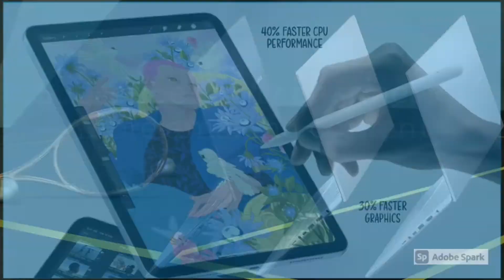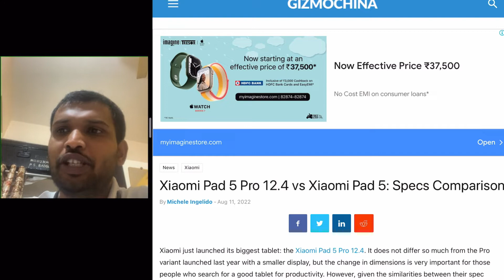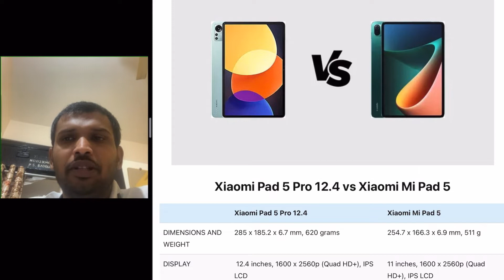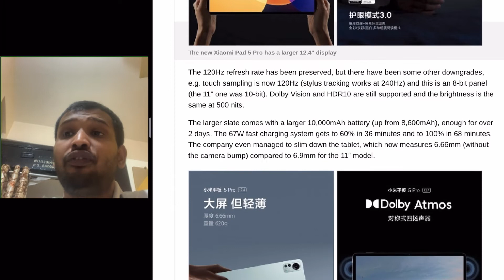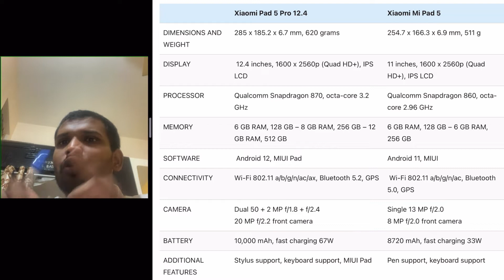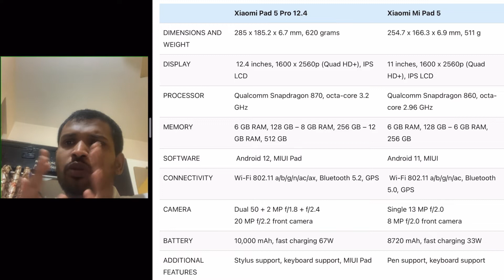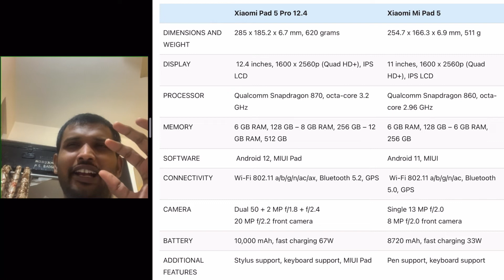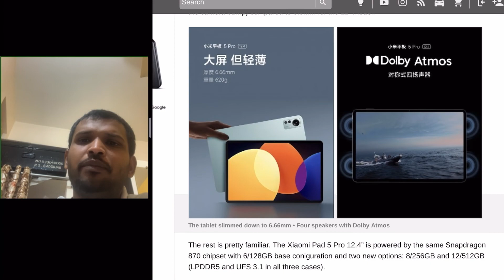Xiaomi Pad 5 Pro 12.4 vs Xiaomi Mi Pad 5 11: Specs Comparison